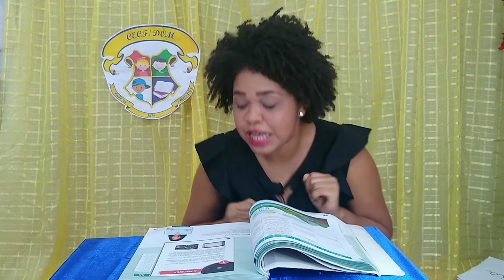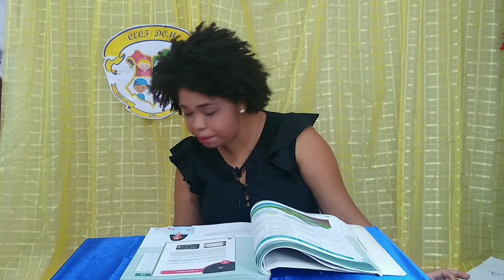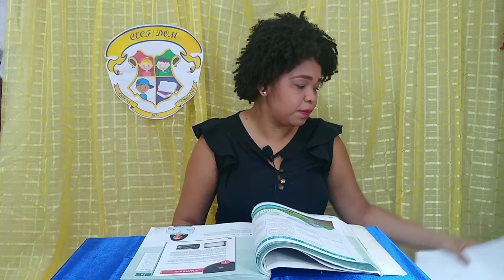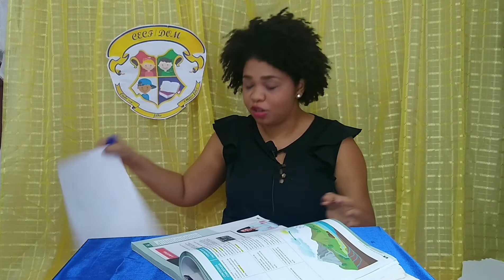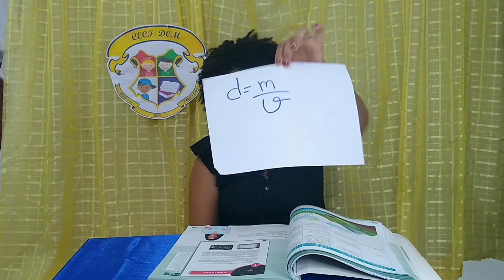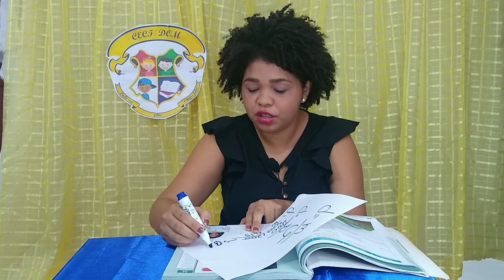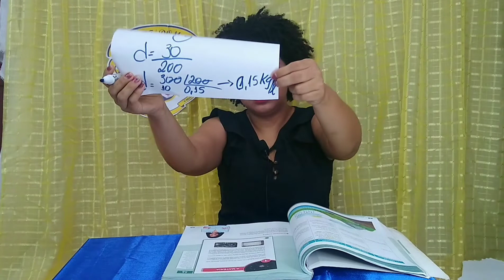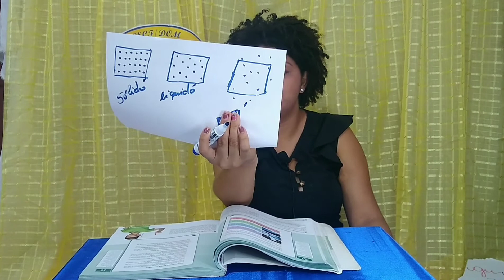Aula de Ciências 5° ano -CECF/ DOM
A Matéria, páginas 56 e 57.